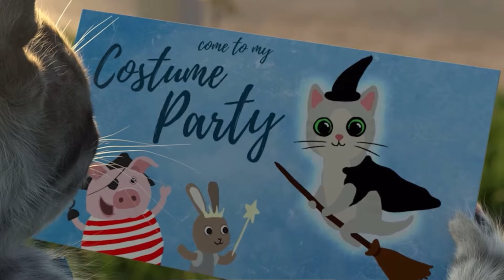Baby Plays With My Little Kitten | Fun Kids Kitten Games by Fox and Sheep #300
How exciting! Little Kitten gets invited to a Dress-Up Party! ...but the way there is full of little incidents waiting to happen. Pack Little Kitten's backpack to make it to the party safely. Can you remember every item he needs? Don't worry, if things go wrong Little Kitten will always come back so you can care for him: clean and dry him, draw him a map, powder his fleas, put on his special cat-raincoat and much more. with your help he'll make it!

Enjoy 10 adorable mini games where you care for Little Kitten when things go wrong:

1.Powder and brush out the fleas.

2.Blow dry Little Kitten and put on his funny raincoat costume and booties.

3.Carefully remove the Cacti from Kitten's fur.

4.Shapes learning game: oh dear the present fell down, can you get all the sweets back in the tray where they belong?

5.Show Little Kitten the way through various mazes.

6.Wash off the mud and dry kitten with the towel.

7.Give Little Kitten water and food when his tummy grumbles.

8.Take funny photos with your favorite furry pal! He can sit on your shoulder, rub noses with you and more!

9.Cool his bruises and bandage him

10.Creative Costumes: Mix and match all sorts of accessories and costume items to create your own outfit for the party!